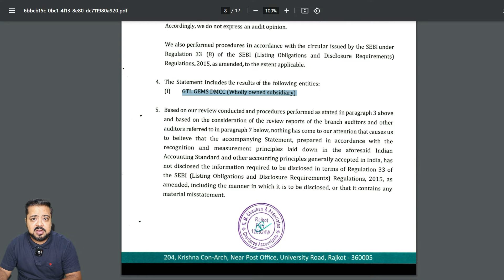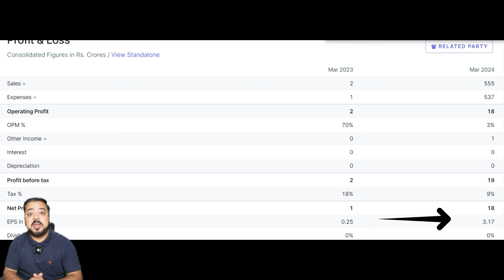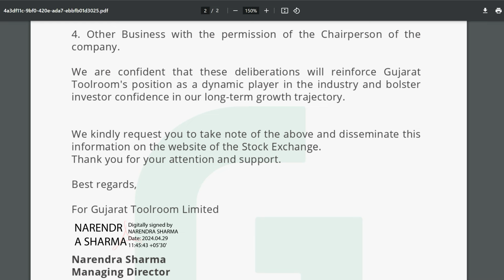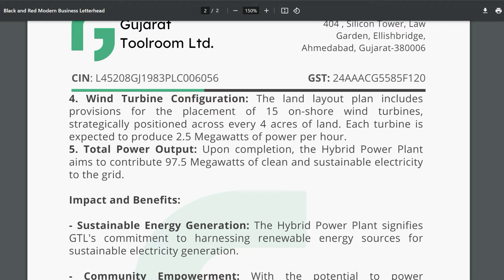Gujarat Toolroom FY 24 Results: Company Reports Massive Revenue Surge In FY24 | NASDAQ LISTING?